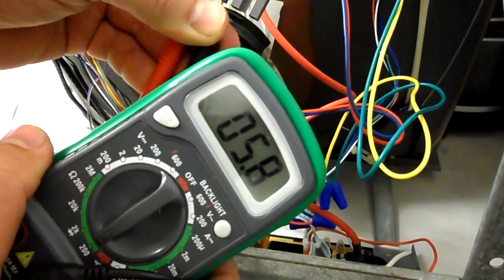25" Arcade Monitor Wei-Ya Universal Replacement Chassis Review (Part 1)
Sorry. Turns out you DO need an isolation transformer. Dis-regard what I say about it in the video.